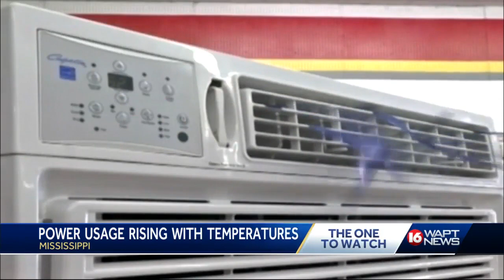Power bills rising with heat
Entergy advises customers to be as energy efficient as possible as the heat rises.